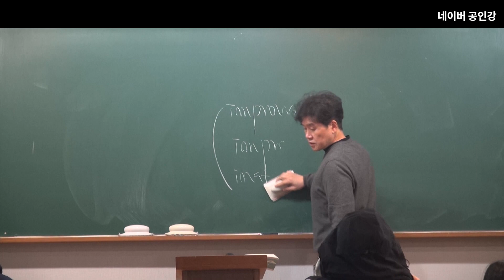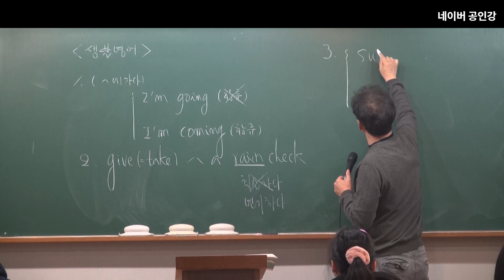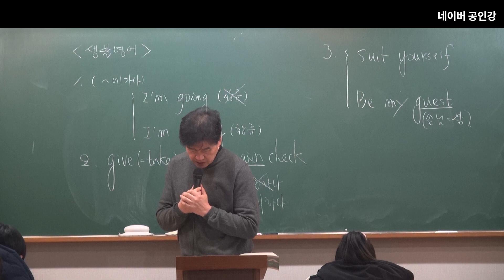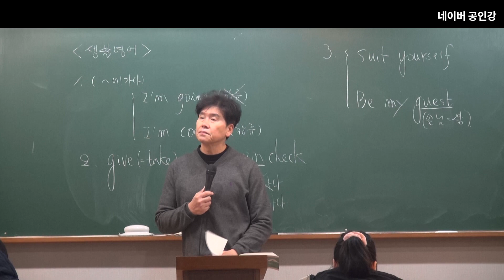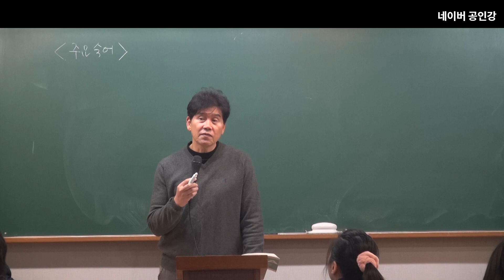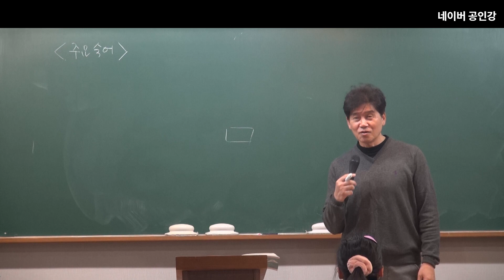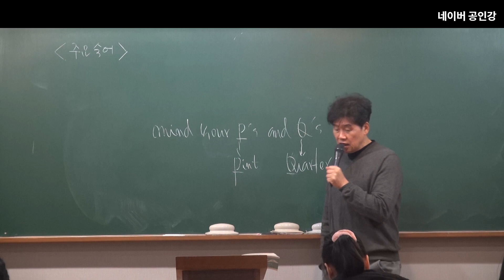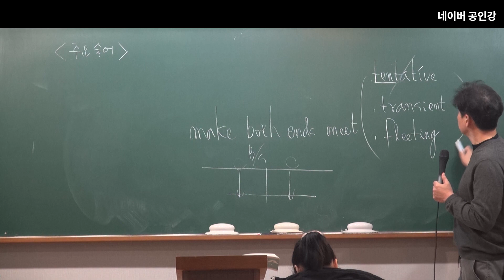2024년 공무원 시험대비 영어어휘, 숙어, 생활영어 : 생활영어